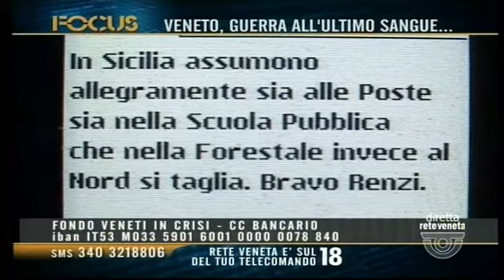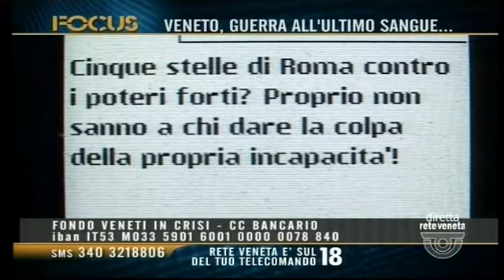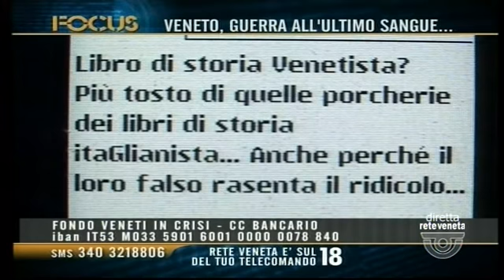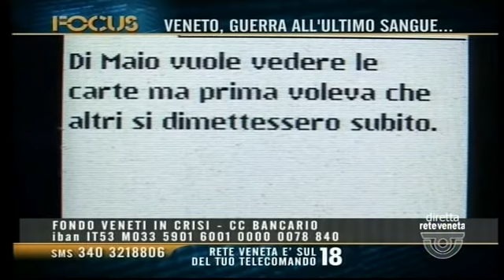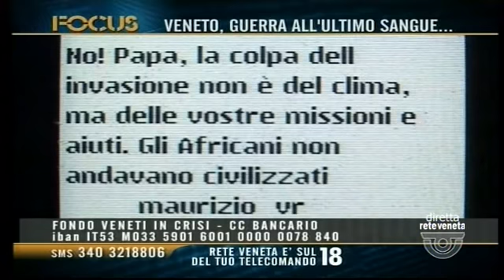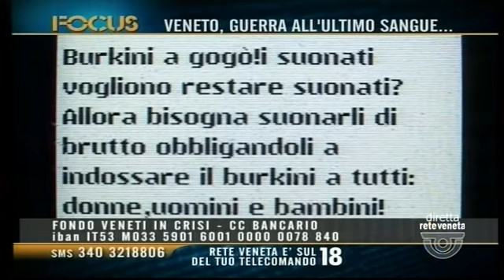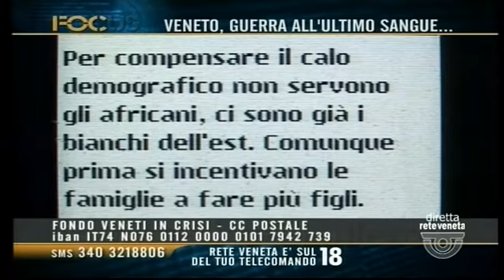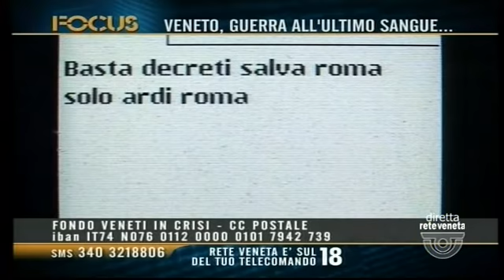Mocellin ospite a FOCUS 06-09-2016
Estratto degli interventi del dott. Alessandro Mocellin ospite della puntata di Focus (Rete Veneta) del 06/09/2016 condotta da Luigi Bacialli. In questa occasione Alessandro racconta al pubblico che cos'è l'Academia de ła Bona Creansa, quali attività vengono svolte e quali sono gli obiettivi dell'associazione.

- - -   Contati / Contatti / Contacts   - - -